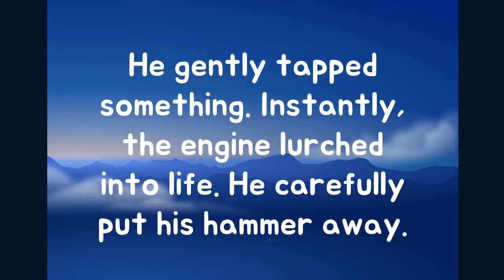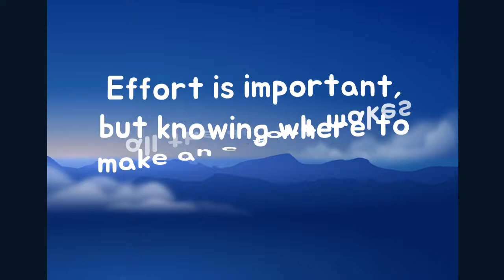The Ship Repair man Story || Hammer of an old man || Motivational Story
The Giant Ship Engine Failed